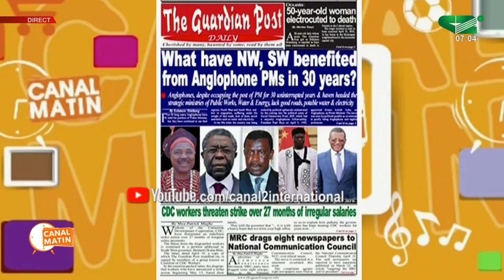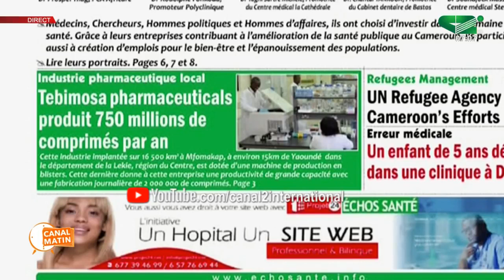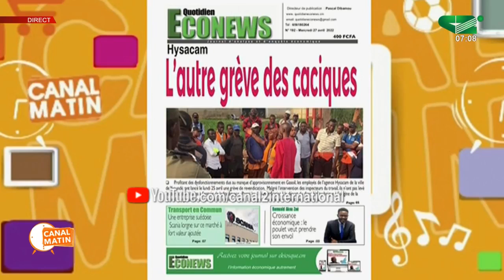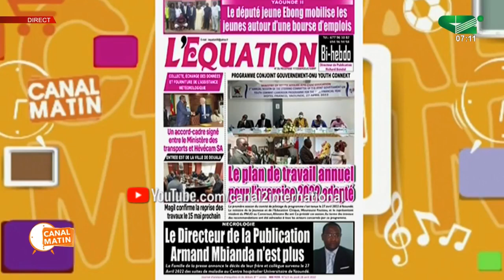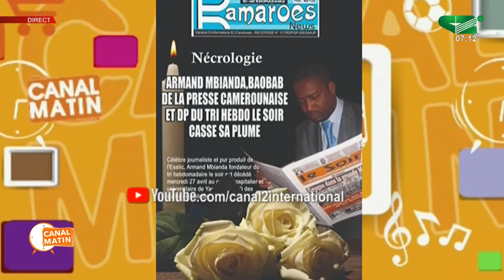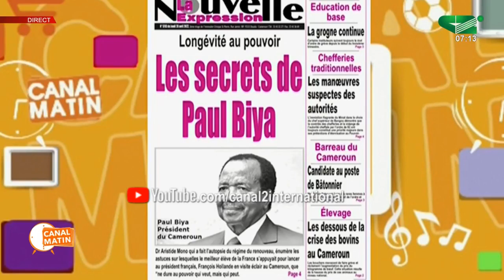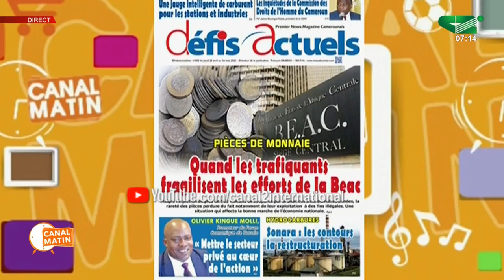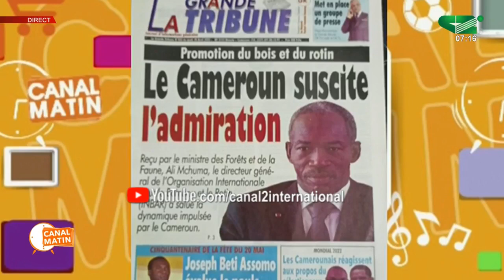REVUE DE PRESSE du Jeudi 28/04/2022 - Canal 2 international